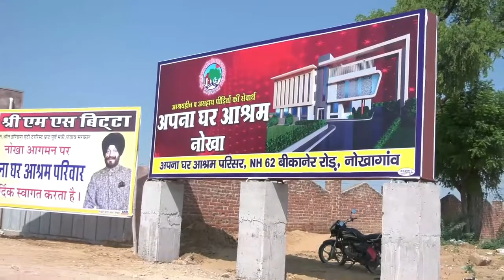अपना घर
राजस्थान के बीकानेर जिले में नोखागांव में माँ माधुरी ब्रज वारिस सेवा सदन आश्रम जिसमे लगभग 200 की संख्या में  आश्रयहीन और असहाय पीड़ितों जिसमे कुछ मानसिक , शारीरक और बीमारियों से ग्रस्त हैं उनकी निस्वार्थभाव से और बहुत ही ध्यान पूर्वक इसकी सेवा की जाती है सेवा के साथ साथ उनके द्वारा भजन कीर्तन भी होता है। इस सराहनीय कार्य के लिए मैं हमेशा इनके साथ  हूँ।v